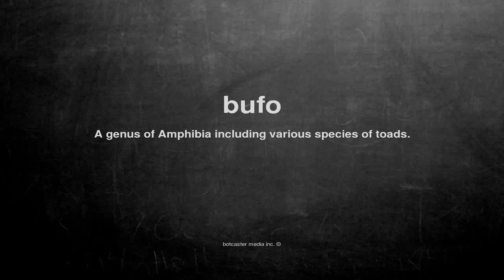What does bufo mean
What does bufo mean in English?